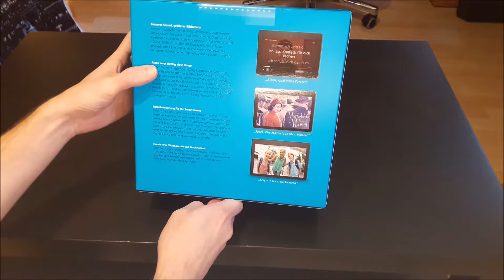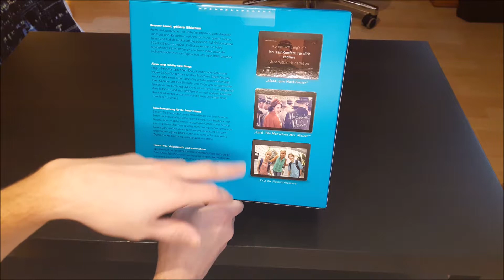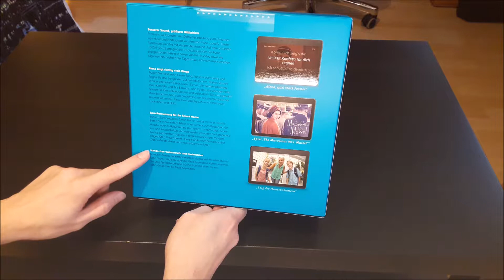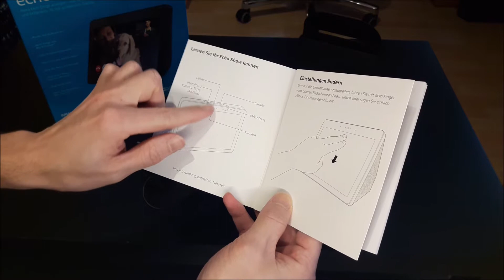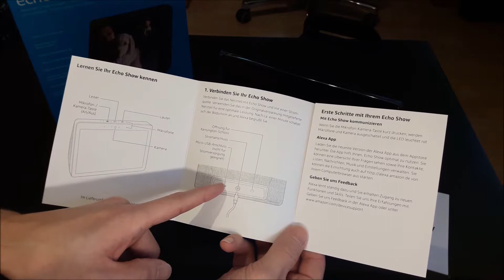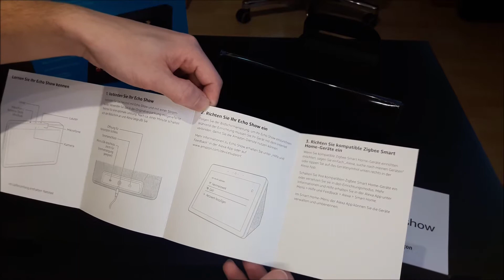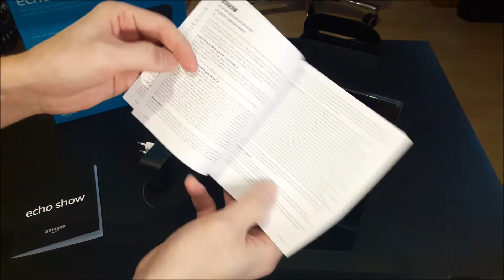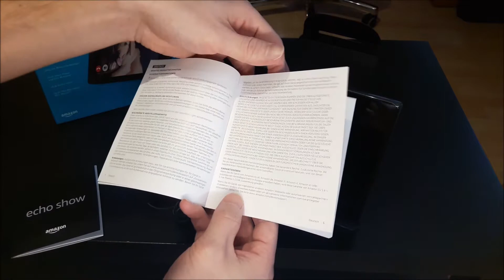Amazon Echo Show (2. Gen.) 🔥 Unboxing und erster Eindruck !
🔥 Echo Show (2. Gen.) (in schwarz) auf Amazon ᐅᐅ
🔥 Echo Show (2. Gen.) (in weiß) auf Amazon ᐅᐅ
🔥 Echo Show (1. Gen.) (in schwarz) auf Amazon ᐅᐅ

In meinem heutigen Video möchte ich euch mal den Amazon Echo Show (2. Gen.) vorstellen, welcher sich mittlerweile einer hohen Beliebtheit erfreut. Im Vergleich zu seinem Vorgänger besitzt die zweite Generation des Amazon Echo Show viele tolle Neuerungen wie das große 10 Zoll Display, die erstklassige Klangqualität und die 8 integrierten Fernfeldmikrofone. Diese erfassen sogar Befehle bei lauter Musik im ganzen Raum.

In diesem ersten Teil der Videoreihe soll es erstmal um das Amazon Echo Show (2. Gen.) Unboxing gehen. Ich werde daher für euch meinen neu gelieferten Amazon Echo Show (2. Gen.) auspacken und in dem Unboxing Video zeigen, was alles mit dabei ist und wie Ihr diesen am besten von den Verpackungen und Folien befreit bekommt.

Anschließend werden wir in diesem Amazon Echo Show (2. Gen.) Unboxing Video nochmals näher auf die Qualität des neuen Modells eingehen und uns diese mal aus der Nähe anschauen. Denn im Vergleich zu seinem Vorgänger hat sich einiges getan, was die Optik und Qualität angehen. Besonders auffällig ist dabei der schöne Stoffrücken, welcher sich somit perfekt zu den anderen neuen Echo Modellen anreiht.

Zu guter Letzt werde ich euch noch mein Persönliches Fazit geben, welches ich bei dem Amazon Echo Show (2. Gen.) Unboxing gewonnen habe.

Und das erwartet euch im Teil #2:
Im Teil #2 der Amazon Echo Show (2. Gen.) Video Reihe werde ich euch zeigen, wie ihr diesen einrichtet und in euer WLAN-Netz integriert. Dies ist zwar relativ einfach, dennoch sollten einige Punkte beachtet werden. Verpasst also auf keinen Fall den zweiten Teil der Amazon Echo Show (2. Gen.) Video Reihe.

Viel Spaß wünscht euch Pascals Tech Check !

Zubehör für den Amazon Echo Show

🔥 Smarte Steckdose WLAN für den Echo Dot ᐅᐅ
🔥 Philips Hue White E27 LED Lampe Starter Set ᐅᐅ
🔥 WLAN IP-Kamera kompatibel mit dem Echo Dot ᐅᐅ
🔥 Türklingel HD Video kompatibel mit Alexa Echo Show ᐅᐅ
🔥 Echo Connect zum Telefonieren über Echo Dot ᐅᐅ

Die Alternativen:
🔥 Amazon Echo Spot (1. Gen.) ᐅᐅ
🔥 Amazon Echo Dot (3. Gen.) ᐅᐅ
🔥 Amazon Echo (2. Gen.) ᐅᐅ
🔥 Amazon Echo Dot (2. Gen.) ᐅᐅ
🔥 Amazon Echo Plus (2. Gen.) ᐅᐅ
🔥 Amazon Echo Show (1. Gen.)  ᐅᐅ
🔥 Amazon Echo Show (2. Gen.) ᐅᐅ
🔥 Amazon Echo Spot ᐅᐅ

* Afilliate-Links

Vielen Dank also für eure Unterstützung !